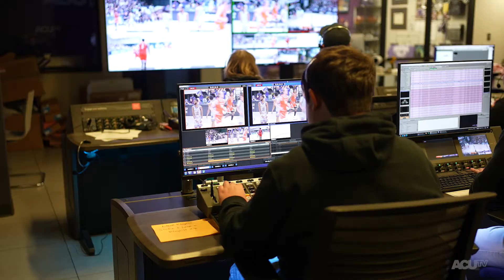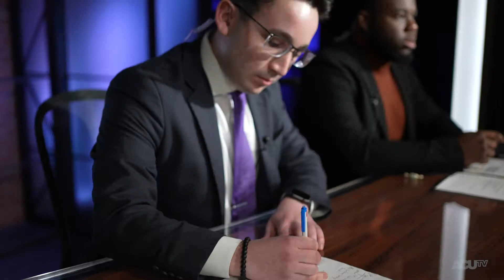ACUTV STORY 2021-2022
ACU students describe their unique experiences from the last year with ACUTV and ESPN+.